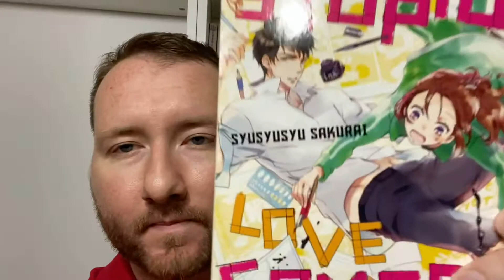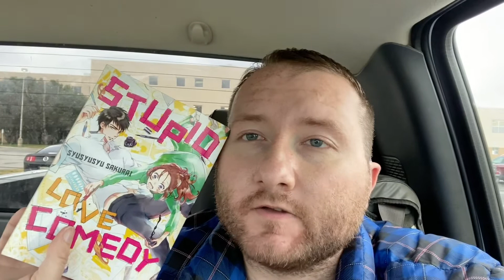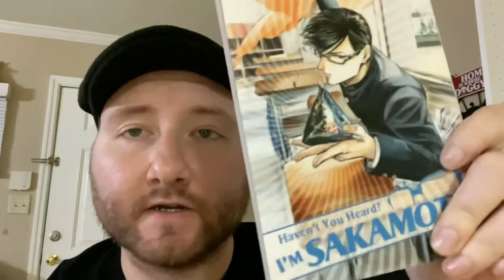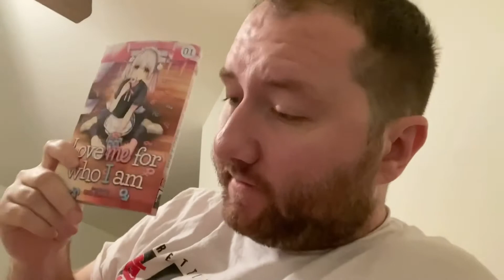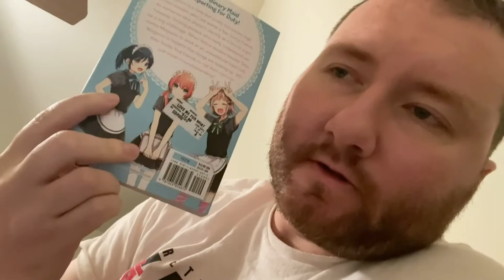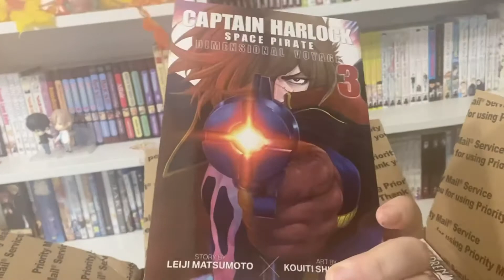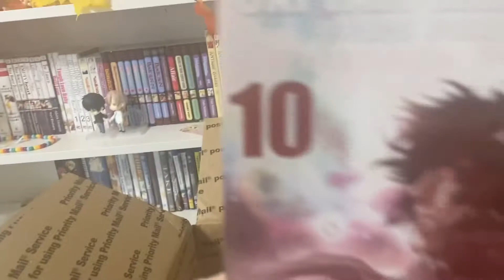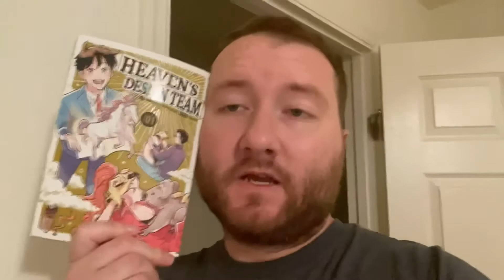Manga Reading Vlog | The 25 Days of Manga Week 1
Hey everyone! This is my first week of the 25daysofmanga This is a readathon/ challenge. We are reading 25 volumes of manga starting on the 1st of December going to Christmas Day. They is also a bingo board that you can complete. Follow this on Twitter

The Wonderful Host...

The Other Weeks Vlogs Once Uploaded...

Instagram  at Bizarre Individual

Twitter at Bizarre Individual